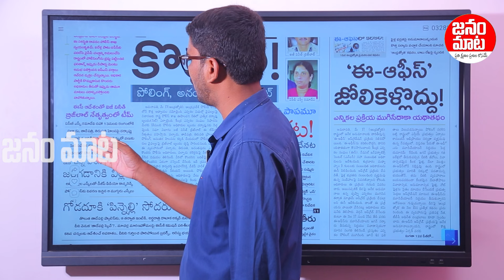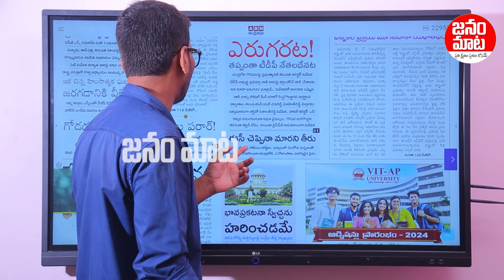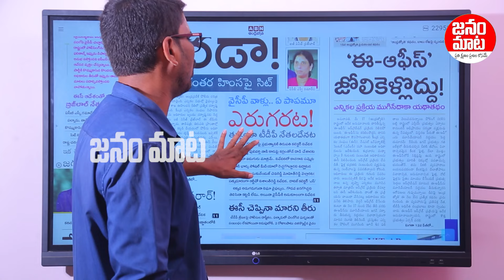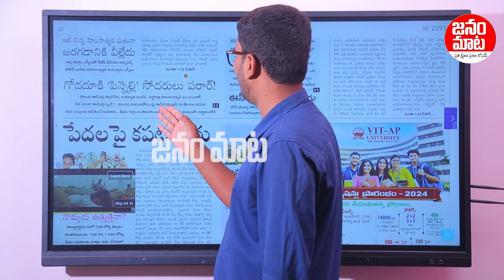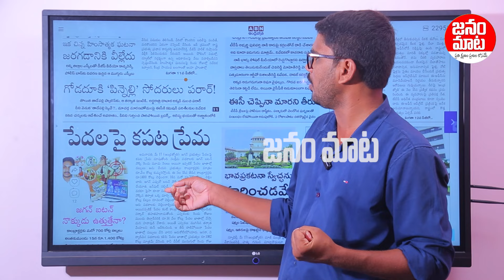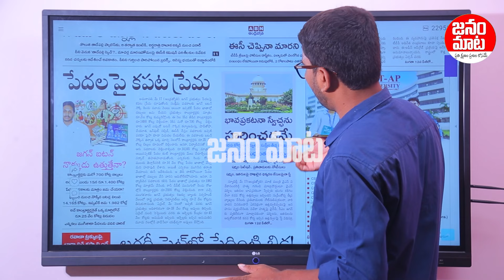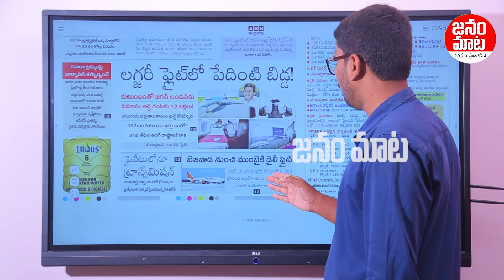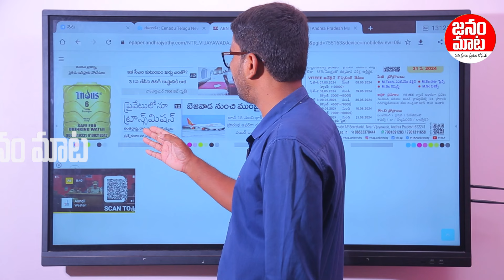జగన్ లండన్ లో దిగగానే చంద్రబాబుకు దిమ్మతిరిగే షాక్.. మళ్లీ జైలుకేనా..? | YS Jagan | Janam Mata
Watch: జగన్ లండన్ లో దిగగానే చంద్రబాబుకు దిమ్మతిరిగే షాక్.. మళ్లీ జైలుకేనా..? | YS Jagan | Janam Mata